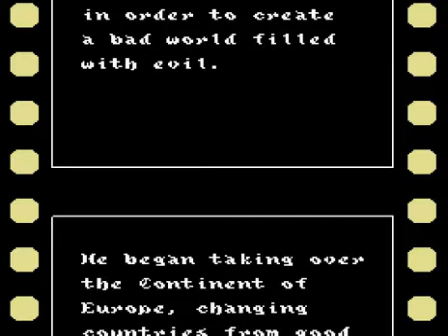NES A-Z: Castlevania III: Dracula's Curse